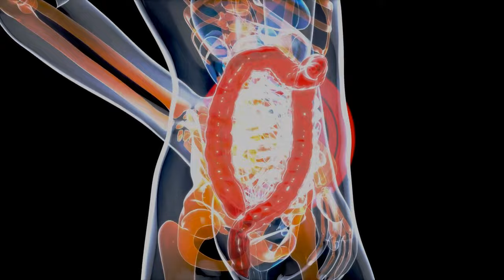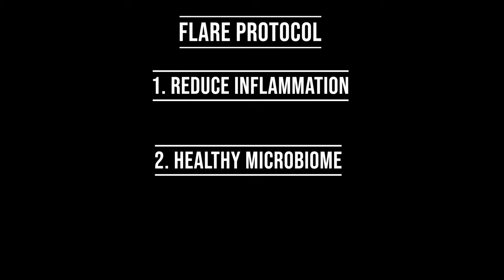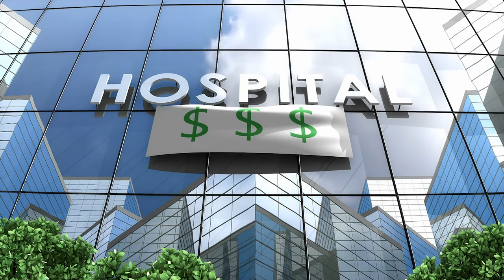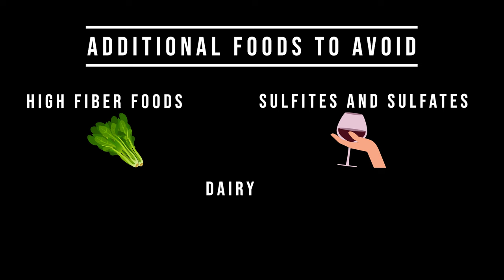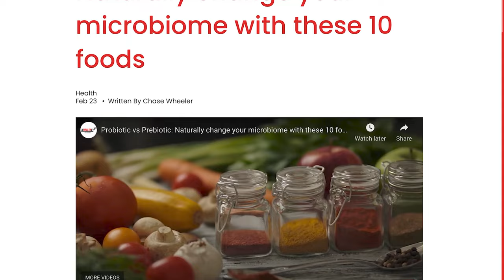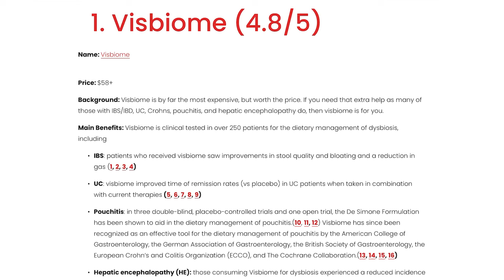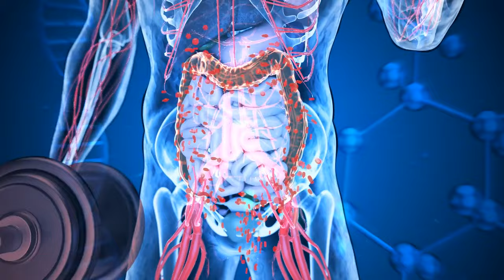3 Tips for IBD Flare-Up: STOP FLARE NOW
3 part protocol to calming a flare:
1. Remove irritants to reduce inflammation
2. Add in probiotics to support a healthy microbiome
3. Rebuild the gut lining with collagen and glutamine

0:00 Intro
0:24 What is a Flare-up
1:24 3 part protocol
1:35 Reduce Inflammation
4:02 Creating a healthy microbiome
5:56 Rebuild gut lining
7:15 BONUS: stress

Take our free immune health survey to see how your immune system is functioning

Our Mission:
The Whealthy Performance mission is to provide free education on how to invest in your health today to live a better tomorrow.

Who am I:
Chase Wheeler is an Oakland-based trainer and entrepreneur dedicated to helping individuals prioritize their health & redefine their wealth — from students to professional athletes to everyday working people, who just want a health plan that they’ll actually enjoy. Former UC Berkeley scholar-athlete and senior biotech/cancer researcher.